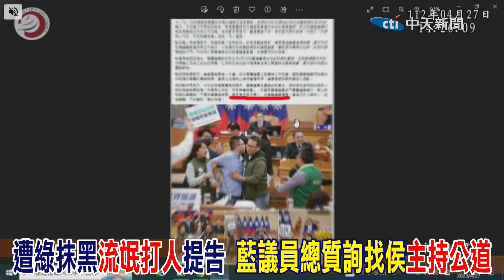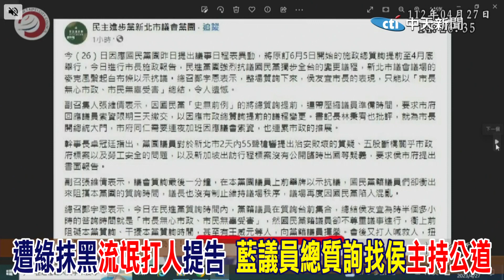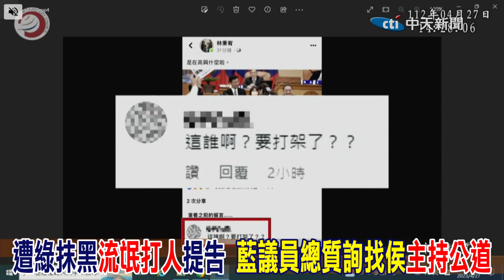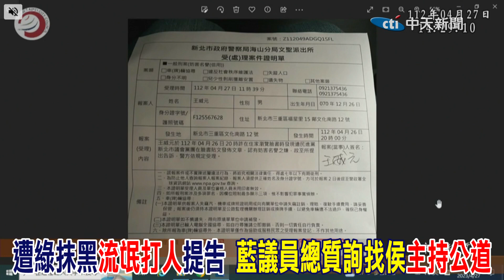新北議會爆衝突!綠控"流氓打人"藍嗆"抹黑提告" 大家長侯友宜出面主持公道